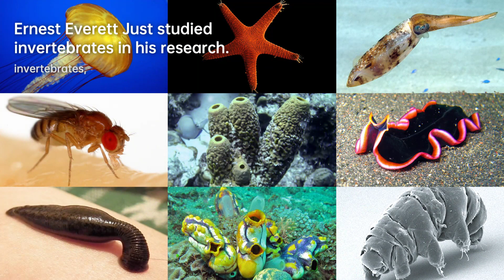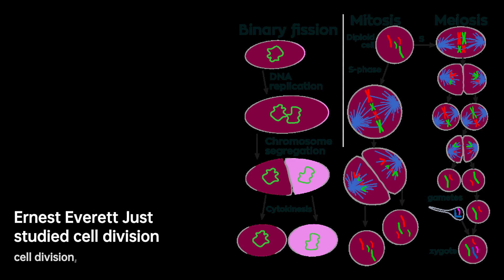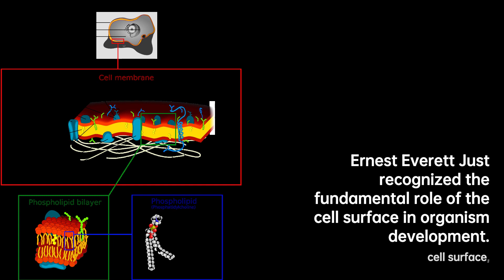Ernest Everett Just: Revolutionizing Science | Scientist Biography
Ernest Everett Just was a pioneering African-American biologist, academic and science writer. Just's primary legacy……